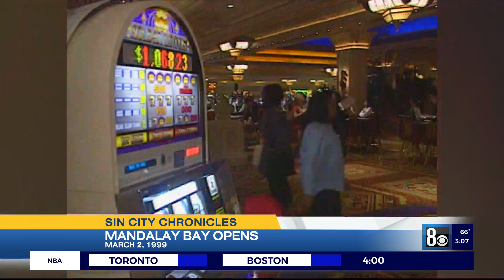Looking back at Vegas history with Sin City Chronicles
Highlights include the opening of the Mandalay Bay